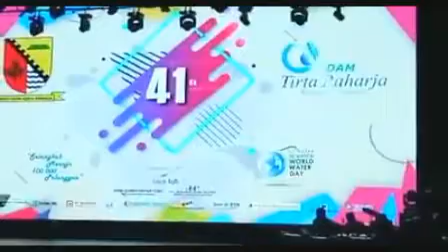Lingkung Seni PADEPOKAN GURUMINDA - Prosesi Ultah PDAM Kab.Bandung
Penampilan Padepokan Guruminda saat mengisi acara Ulang Tahun Tahun PDAM di Soreang Kab.Bandung April 2018